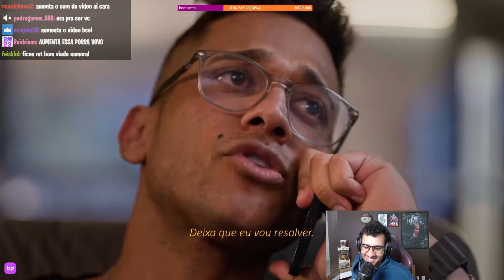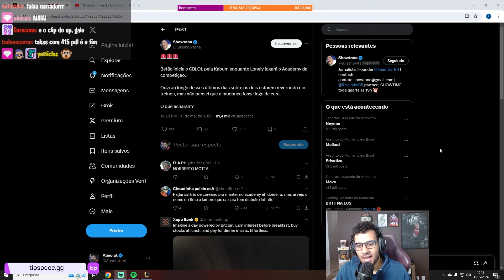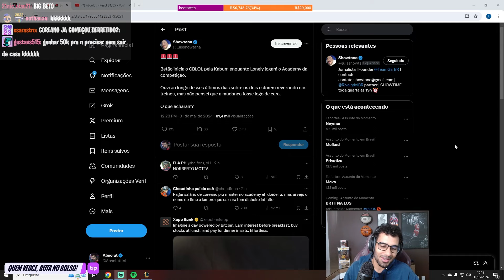🚨 BRTT FINALMENTE TEVE SEU ANÚNCIO OFICIAL DIVULGADO! VOVÔ ABSOLUT REAGIU (QUASE CHOROU de EMOÇÃO)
00:00 - Introdução
00:14 - Anúncio brTT
03:30 - Lonely e Betão